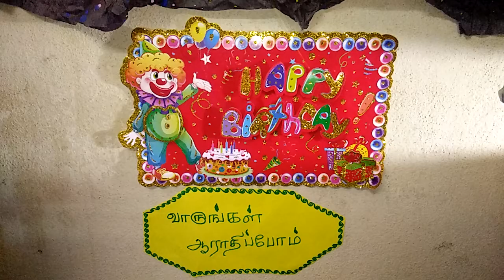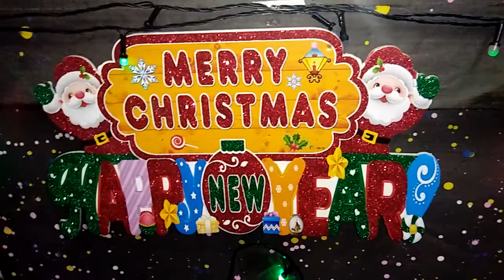Christmas grip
2017 Chrismas grip in My house...